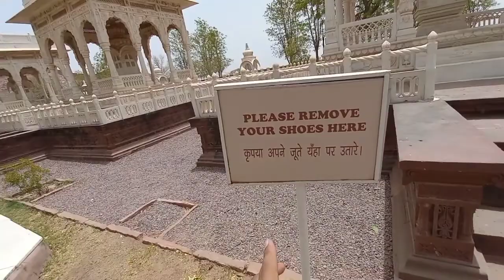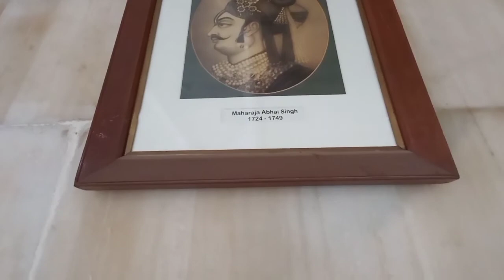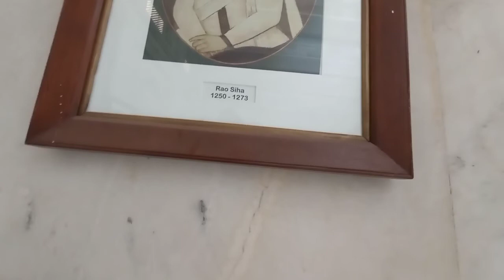JASWANTHADA - TAJ MAHAL OF RAJASTHAN | jodhpur city travel